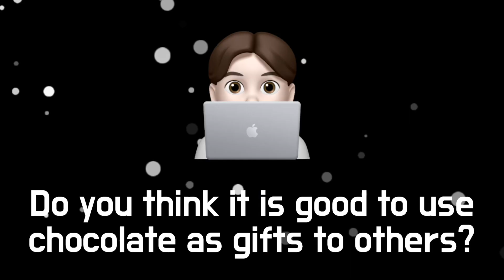[릭스티비] 스피킹8점표현, 스트레스 받지말고 재미있게 배우자/ 아이엘츠기출/스피킹기출/ part 1. chocolate/ 아이엘츠족보/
📙 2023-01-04 스피킹 모델답안 스마트스토어 주소